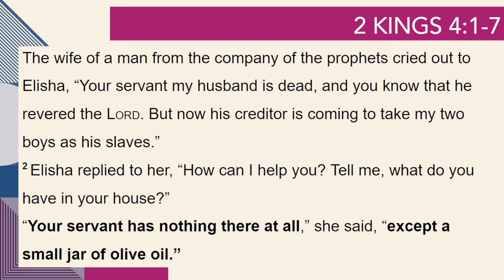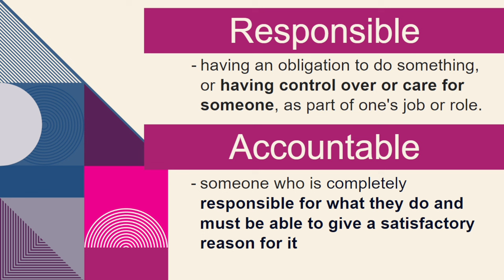From Nothing to Outpouring | Pastora Jhen | Powerhouse Church